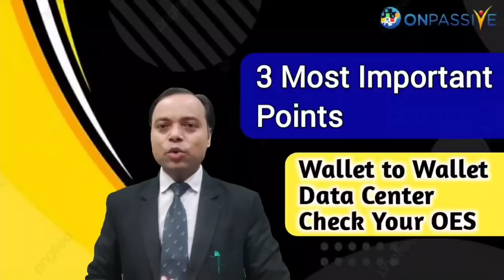3 Most Important Information : Wallet to Wallet ⬇️ Data Centre ⬇️ OES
3 Most Important Information : Wallet to Wallet ⬇️ Data Centre ⬇️ OES

1. O-Connect. Features of O-Connect

2. O-Connect. Burj Khalifa

3. O-Connect. Super Car Show

4. O-Mail. New Mailing System

5. Discover the future of web analytics with O-Tracker!

6. Elevate Your Social Media Presence with AI Excellence!

7. Boost Your Brand With The Latest AI Technology!

ONPASSIVE is now open for business!! please click the link above and sign up for 3 free product you also will have the opportunity to become a Reseller & a Customer. it cost you nothing to just check it out & play with our 3 Free Products.

Daily 1 or 2 Videos Regarding Latest Update of ONPASSIVE
दोस्तों, सभी फाउंडर्स के लिए बधाई। अगर आप Onpassive के अंदर हैं, तो यही आप की सबसे बड़ी अचीवमेंट है। हम सभी एक फैमिली हैं, और हम सभी को मिलकर इस कंपनी का एक इतिहास रचना है। पूरी दुनिया में नाम रोशन करना है। जिस प्रकार से कंपनी हम सभी के लिए मार्केटिंग कैंपेनिंग कर रही है, उसी प्रकार से आगे चलकर हमें भी अपनी क्षमता के अनुसार काम करना होगा। बहुत सारे यूट्यूब एक फाउंडर के रूप में अपना पूरा योगदान दे रहे हैं। हम इस कंपनी के प्राउड ब्रांड एंबेसडर हैं, यह हमारे लिए गर्व की बात है। आने वाले समय में हम सभी लोगों के सपने पूरे होने वाले हैं, और इस इनकम के माध्यम से हम दूसरों लोगों की भी मदद जरूर करेंगे जिससे कि हम अपने CEO Mr. Ash Mufareh Sir का सपना पूरा कर सकें।